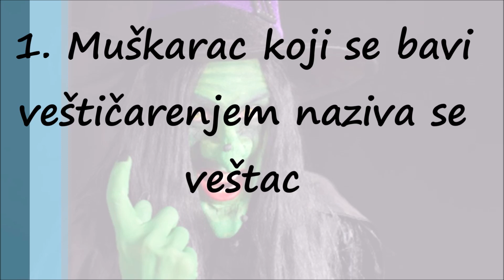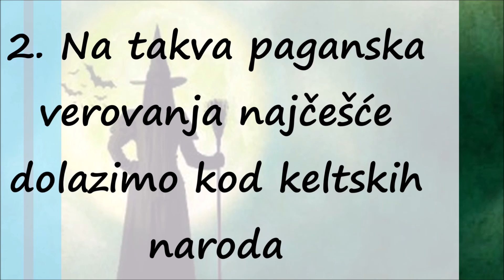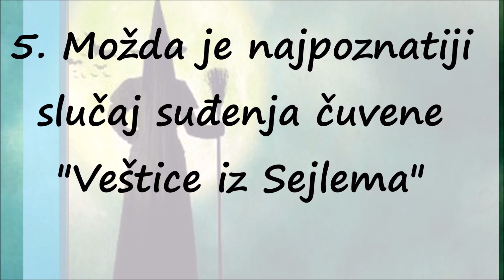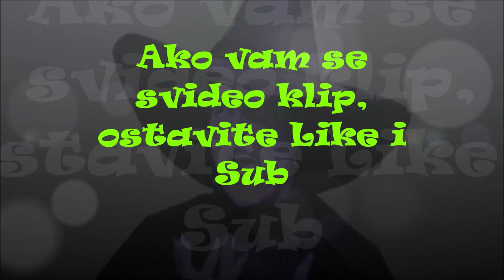Ko su Bile i Šta su Radile Veštice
ještičarstvo (ijek.) ili veštičarstvo (ek.), u raznim historijskim, antropološkim, religijskim i mitološkim kontekstima predstavlja svako korištenje natrprirodnih i magijskih sila. Muška osoba koja prakticira vještičarenje je vještac, dok se za ženu koristi izraz vještica.

Vještičarenje ili vračanje u užem smislu može označavati magijsku aktivnost usmjerenu protiv nečijeg života, tijela i imovine; razni termini se, pak, koriste za razlikovanje "dobrog" i "lošeg" vračanja, pa tako postoji i vračanje čiji je cilj zaštita ili liječenje od posljedica "lošeg" vračanja. Koncept vračanja u mnogim kulturama često služi kao objašnjenje za razne nesreće koje su iz nepoznatih razloga zatekle pojedince ili širu zajednicu. U tom smislu se vračanje često povezuje s pojmom lov na vještice.

Vjerovanje u vračanje i vještice je bilo rašireno u svim svjetskim kulturama, ali je, zahvaljujući usponu institucionalne religije, a kasnije i nauke, bitno smanjeno u zapadnom svijetu i drugdje. Danas ga se najviše može pronaći u subsaharskoj Africi.

Vješticama i vješcima se danas nazivaju sljedbenici ogranka neopaganskog pokreta poznatog kao Vika.

Ove osobine i funkcije su izvorne i sve se mogu pronaći kod drugih indoevropskih naroda, naročito su srodne sa grčkim i rimskim strigama (koje su se javljale u obliku noćnih ptica dok se veštice inkarniraju u leptira). Reč veštica, sa osobenostima koje predstavlja, isključivo je slovenska i kao takva je zajednička za sve balkanske slovene.

Prema ruskim shvatanjima, veštice se mogu svrstati u dve grupe, dok se kod verovanja Srba one mogu podeliti na tri grupe. U prvu grupu bi spadale veštice u najprimitivnijem i pravom (izvornom) značenju: to su ženski demoni manističkog porekla koje ustaju iz groblja u kojem žive preko dana, a noću napadaju ljude i decu i vade im srca ili džigericu, kojom se hrane. U drugu grupu dolaze demonske žene, koje su ili sa rođenjem donele sposobnost da budu veštice ili su je stekle kasnije na taj način što ih je u zanat uputila starija veštica. U treću grupu bi dolazile izvesne stare žene koje se nazivaju vešticama, ali koje nisu u pravom smislu veštice, nego su obične vračare.

Za odbranu od veštica najčešće su korišćene basme i utuci. Najjačim utukom se smatraju beli luk i glogov kolac. Često je upotrebljavan rog koji se palio, a u primorju se protiv sumnjivih veštica «bacaju rozi» (upiru ispruženi mali prst i kažiprst, dok su ostali prsti savijeni).

U nekim bosanskim predelima se za zaštitu od ulaska veštice u kuću koristi i nož, odozdo zaboden u okvir vrata ili prozora. Veoma efikasnim su se smatrali so i pokušaj stvaranja saveza sa vešticom upotrebom eufemizama.

Dokaz saveza sa vešticom je što se ponekad apostrofira sa rečju kuma. Osim reči kuma upotrebljavani su mnogi drugi eufemizami koji su nastali iz osećanja velikok respekta i straha. I samo ime veštica je eufemizam, pravo ime za nju nije poznato, mada bi bilo logično da je to vešta (ako je muški rod veštac).

Po iskazima osoba koje su navodno imale susret sa vešticama, sposobnost govora u tom trenutku je oduzeta, iako je osoba svesna i vizuelno sve doživljava.

Baba Jaga

Ponekad je u slovenskoj mitologiji veštica nazivana i Baba Jaga (rus. Bába-Яgá, srb Baba Roga, mak Baba Roga, bug. Bába Я́ga, polj. Baba Jaga). Ona je čarobnica koja živi u šumi, u izbi postavljenoj na kokošije noge. Oko ove kuće je ograda od ljudskih kostiju i lobanja, umesto brave su vilice oštrih zuba. Reza je ljudska noga, a ključ - ruka.

Baba Jaga hvata junake i proždire ljude, a u peći peče ukradenu decu.

Najčešće je zamišljana kao ružna starica ogromnih grudi, slepa ili bolesnih očiju.[1]

U nekim pričama se pominje da se kuća neće okrenuti i prikazati vrata dok se ne izgovore čarobne reči. Prema nekim teorijama koliba na kokošjim nogama zapravo je interpretacija uobičajene konstrukcije nomadskih naroda u Sibiru, Uralu i Tunguziji, namenjene čuvanju zaliha od životinja. Koliba bez vrata ili prozora postavila bi se na visoke stubove od drveća koji su ličili na kokošije noge. Sličnu ali manju konstrukciju koristili su u Sibiru za figure bogova koje su jedva stale u kuću, kao što u bajkama Baba Jaga ispuni unutrašnjost kolibe.